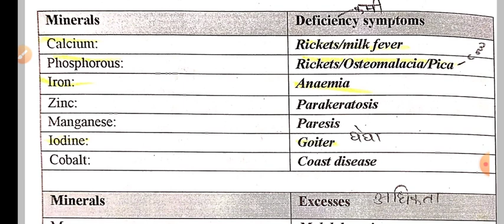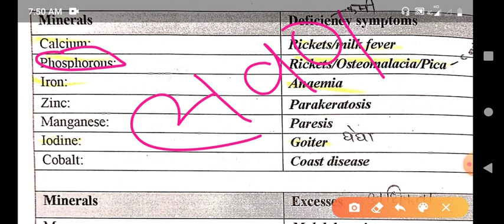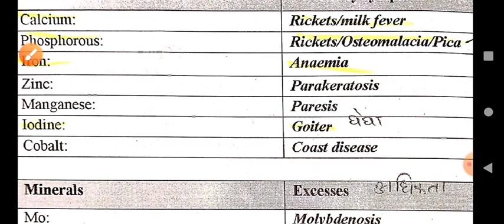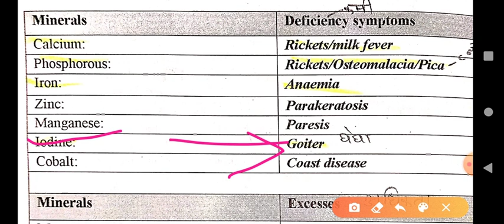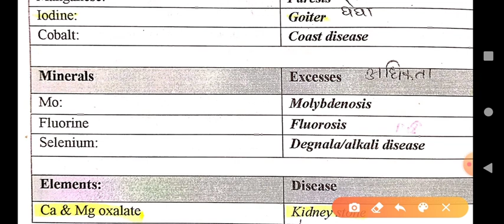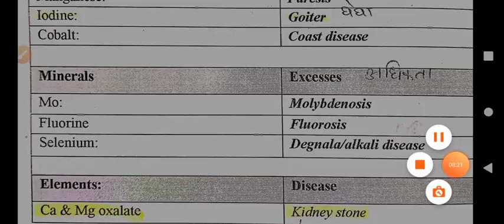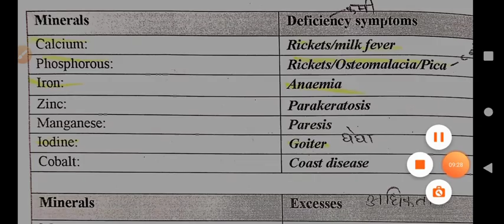शरीर मे पोषक तत्व की कमी वा अधिकता से होने वाले रोग